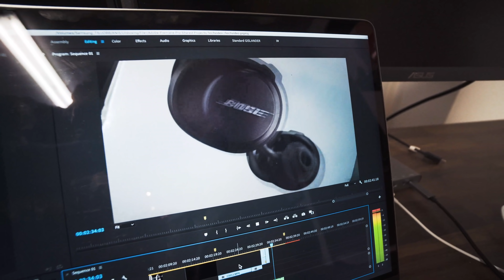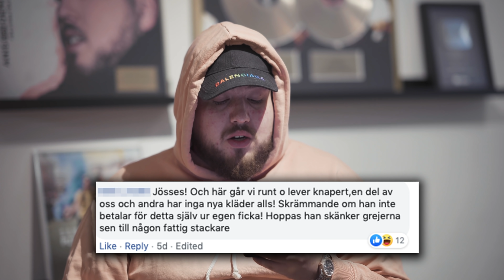SÅ MYCKET KOSTADE MIN MELLO-OUTFIT EGENTLIGEN!